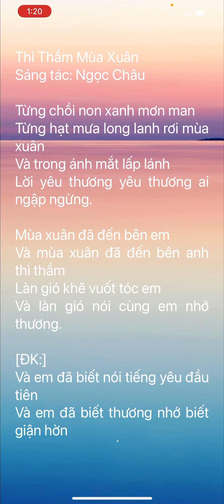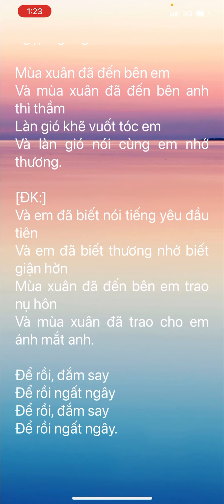THÌ THẦM MÙA XUÂN | SÁNG TÁC: NGỌC CHÂU | KARAOKE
Mời quý anh chị và các bạn cùng hát THÌ THẦM MÙA XUÂN với bản phối mới remix thật hay nhé!